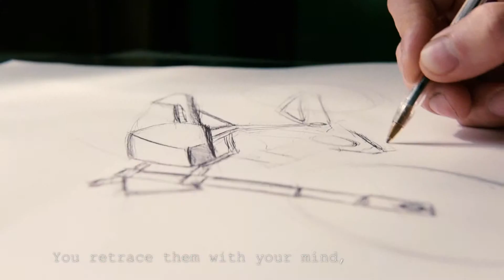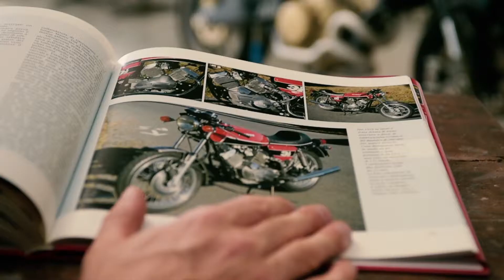Moto Morini Milano dream bike